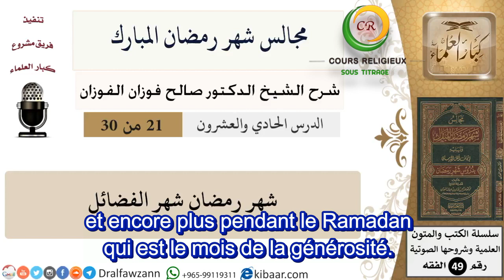21/30 La générosité pendant le Ramadan - Sheykh Sâlih al Fawzan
21/30 La générosité pendant le Ramadan - Sheykh Sâlih al Fawzan

Série de cours diffusée sur la radio du Noble Coran